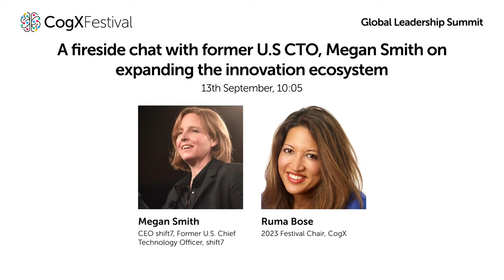Expanding the innovation ecosystem: Megan Smith and Ruma Bose | CogX Festival 2023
Tech and collaboration pioneer Megan Smith shares insights from decades of leading innovative approaches to better and more rapidly address the biggest challenges our society faces. Key to this has been cross-pollination and connecting talent from different parts of the economy. As the stakes get higher, drawing on inspiring examples showing that we are already solving, somewhere, Smith engages us to scale up practices-that-work for our communities, industries, and organisations globally, hosted by CogX 2023 Festival Chair Ruma Bose.

Featuring:
Megan Smith - CEO shift7, Former U.S. Chief Technology Officer - shift7
Ruma Bose - CogX 2023 Festival Chair